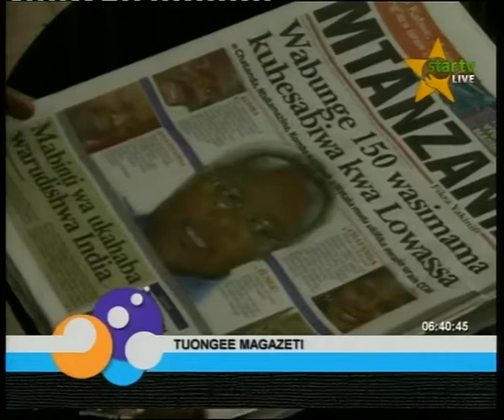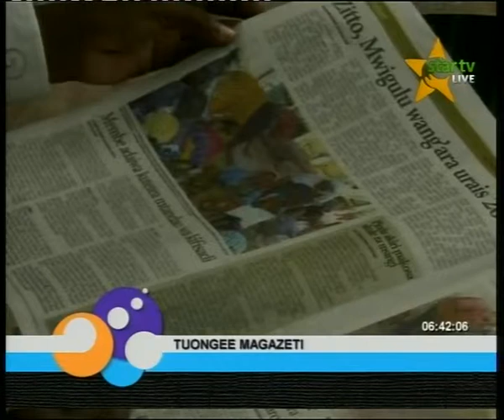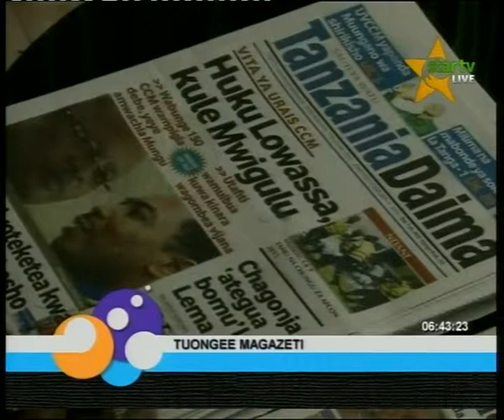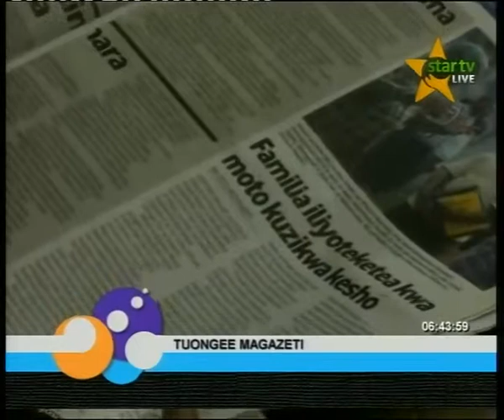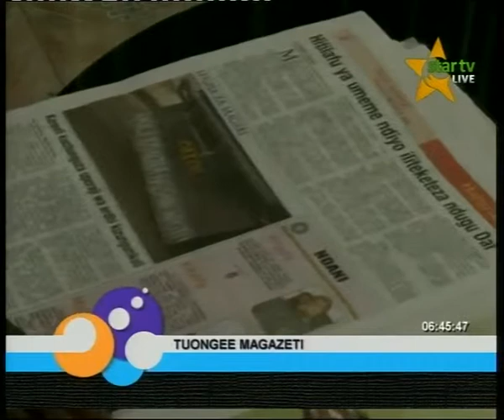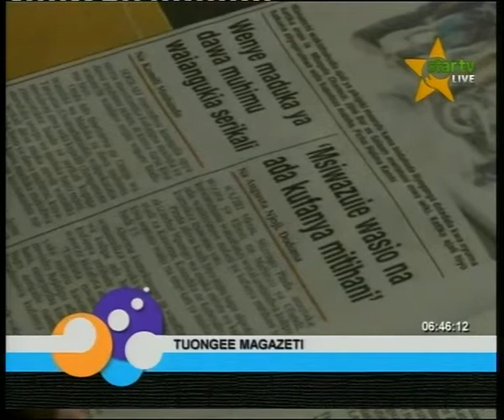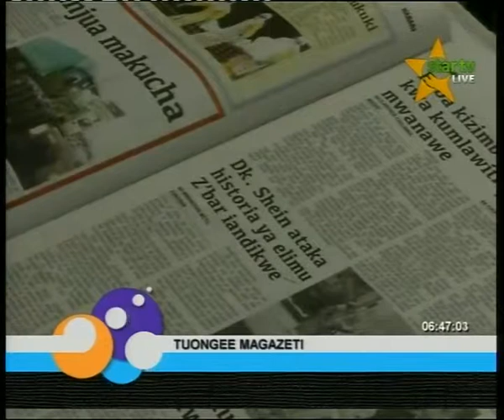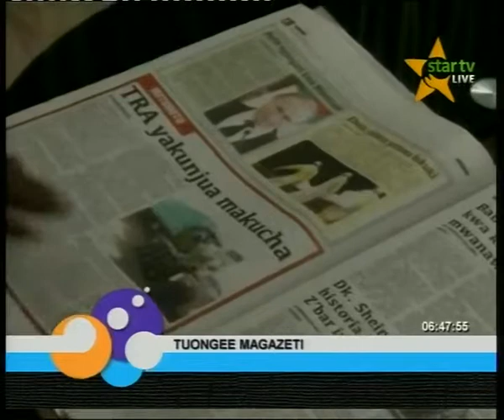Magazeti Feb 9 STAR TV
Tazama udondozi wa kina wa habari zilizopewa kipaumbele katika magazeti ya leo.